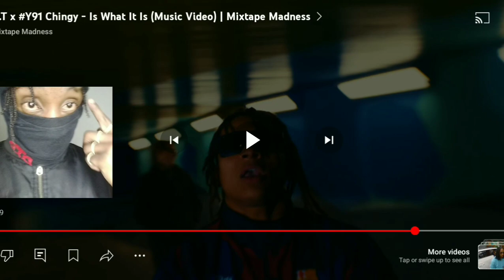KURSEXI Reacts To C.T x Y91 Chingy - Is What It Is [Music Video]